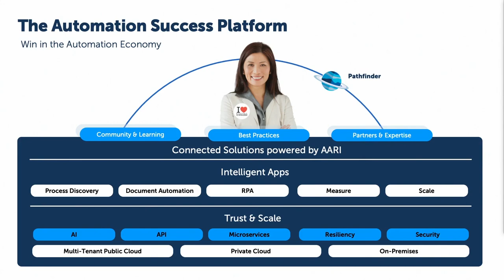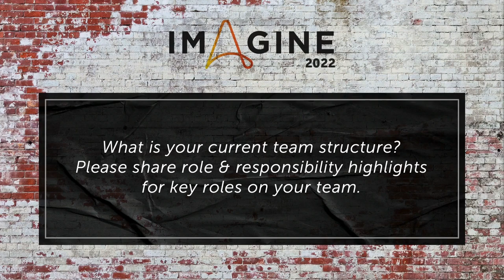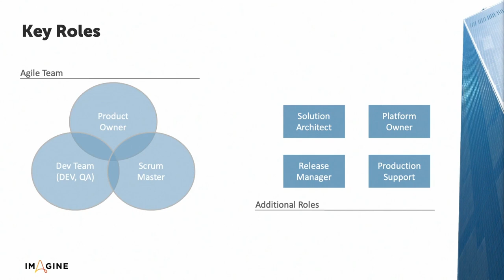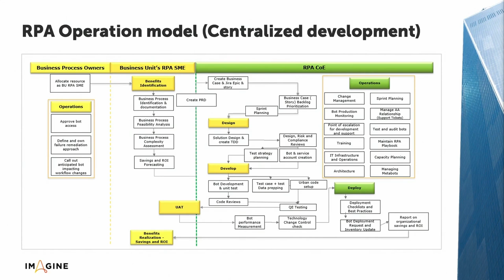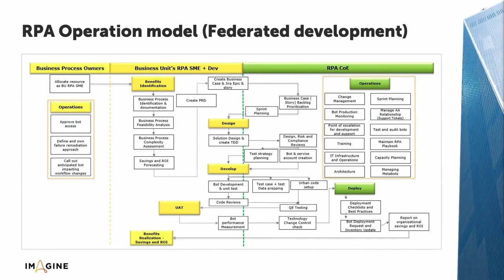Building a Team for Automation Success - TriNet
The key to automation success is people. A complete automation program requires a diverse set of skill sets across departments to come together in a cross-functional "Fusion Team". Join this session and learn the key roles, how to recruit these individuals and how to build ways of working between individuals with different objectives.